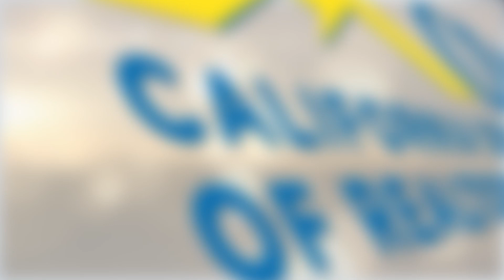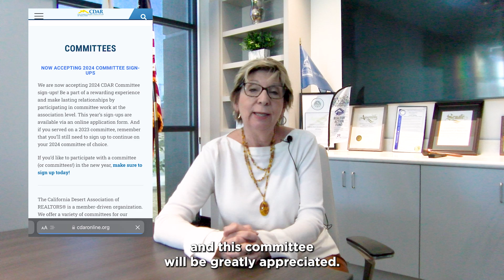Meet Your 2024 Committee Chairs - Scholarship Committee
Meet your 2024 Committee Chairs! Learn about the CDAR Scholarship Committee from 2024 Chair Liz Lindsay.